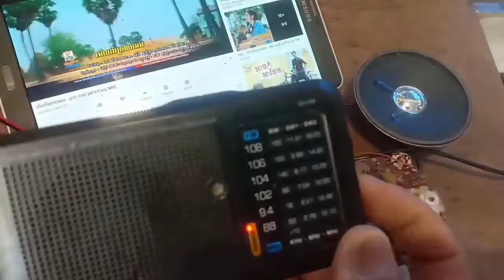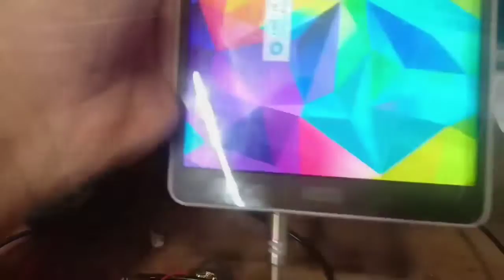Radio Edit to speaker - កែច្នៃ វិទ្យុ ទៅជា speaker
ទៅជាspeakerRadio Edit to speaker - កែច្នៃ វិទ្យុ ទៅជាspeaker